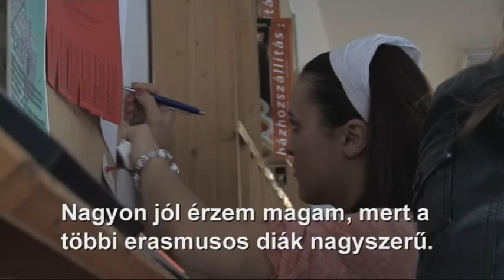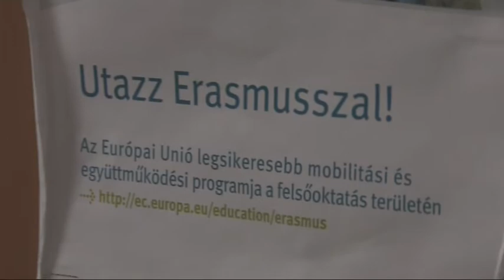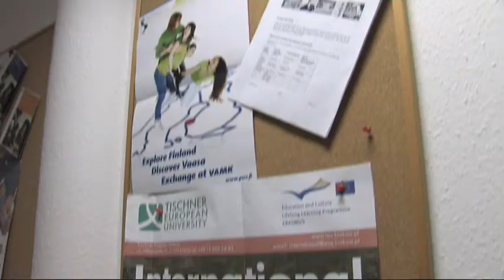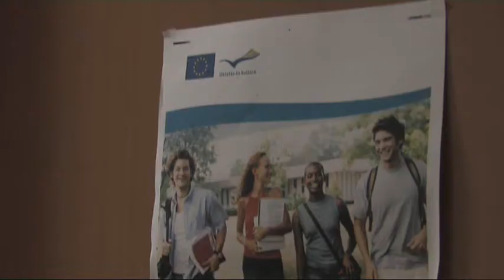TV-s gyakorlat: Erasmus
A Kodolányi János Főiskola fehérvári hallgatói egy hetes televíziós gyakorlatuk során a külföldi tanulmányokról készítettek riportot.